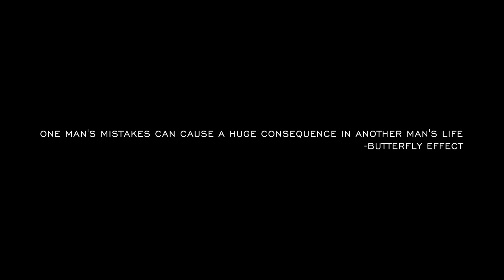Chain reaction | short film | Dharshan | Pranav | Manoj | Santhosh | a film by jack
4k 30 hdr
export settings
4096x1716
30fps